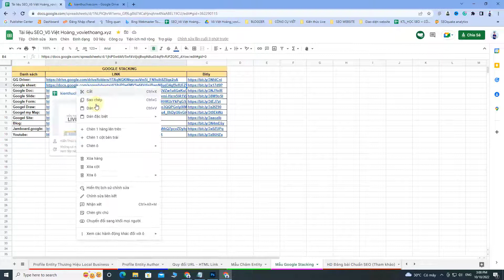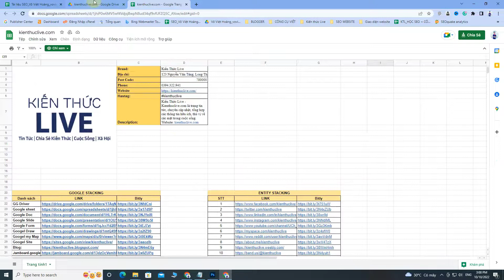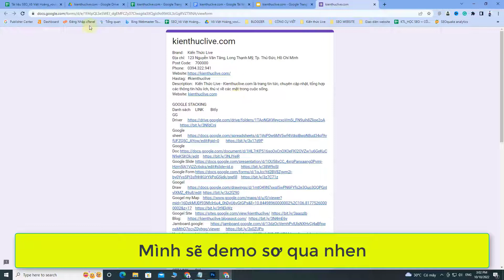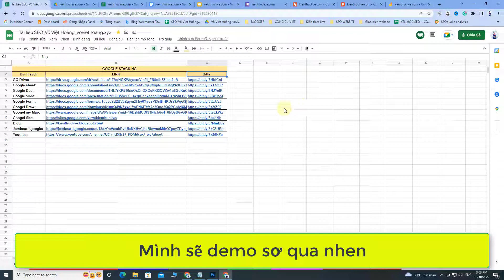SEO #25: Hướng Dẫn Tạo Bộ Google Stacking - Xác Thực Entity SEO | Võ Việt Hoàng Official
► Võ Việt Hoàng Official Copyright